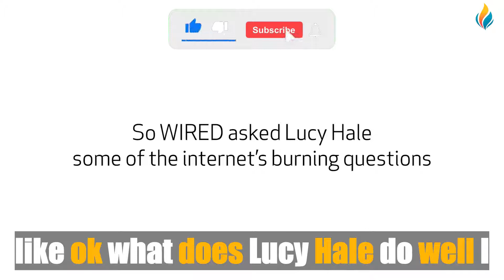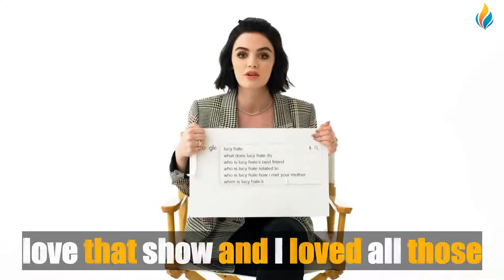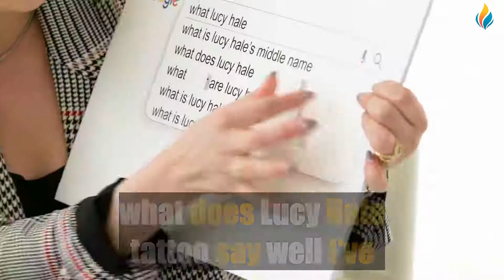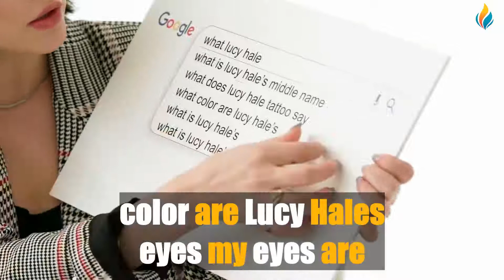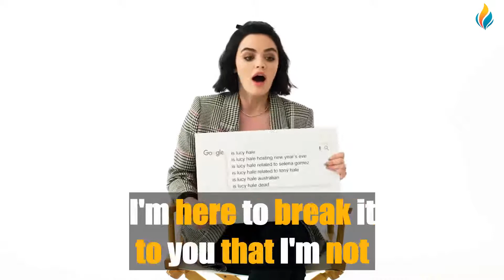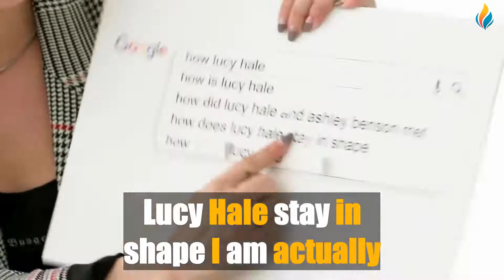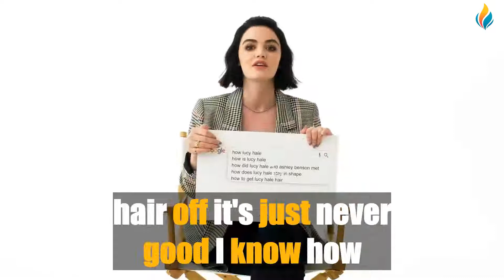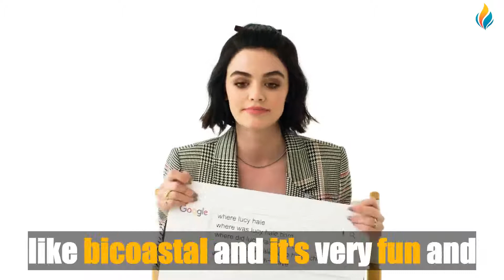IMPROVE YOUR ENGLISH WITH LUCY HALE (English Speech With Big Subtitles)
Our great new video for learning or improving English 🔴 IMPROVE YOUR ENGLISH WITH LUCY HALE (English Speech With Big Subtitles)